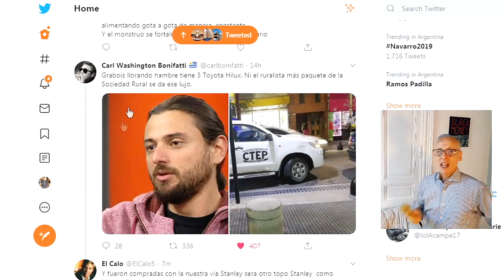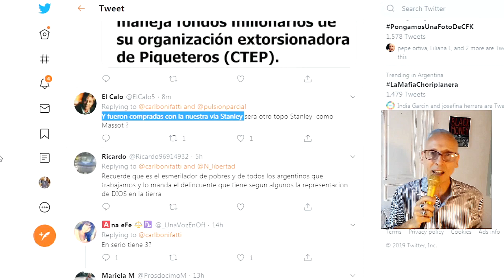REPUDIO A GRABOIS EN BOLIVIA █ BRAVO BOLIVIA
Otra gran SABIA LECCIÓN del pueblo boliviano rechazando LAS BRISITAS BOLIVARIANAS. Grabois es repudiado en el aeropuerto internacional de Bolivia.